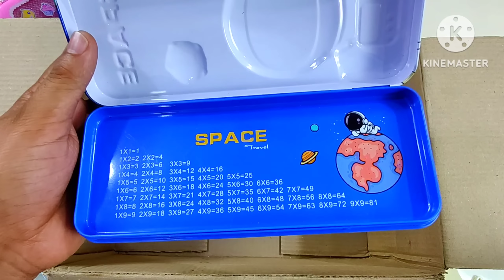Ultimate Collection Of Stationery & Pencil Case From The Box, Banana Eraser, 2 in 1 Kit, Toy, Vvk 😍